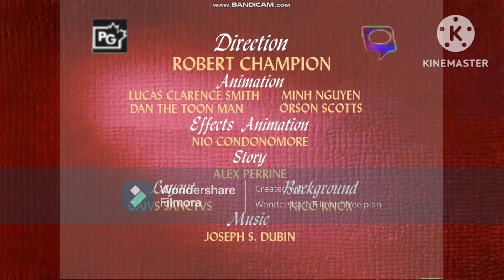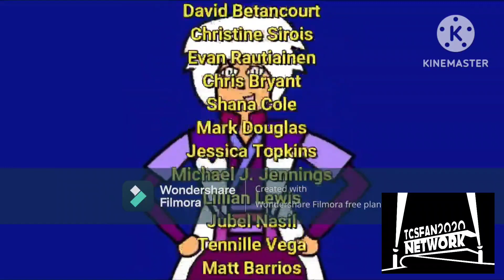TCSFan2020 Network Continuity (September 13th, 2023)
After a brand new episode of Best Besties

Credit to @RaphyDoucet-zk8yd for the Best Besties episode and @BookFan2019 for the Astral Media Bumper